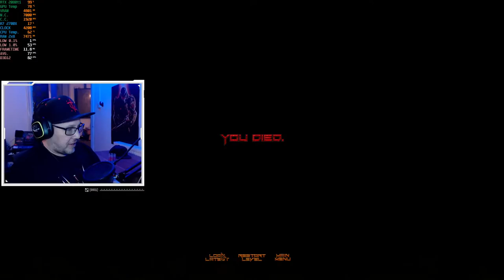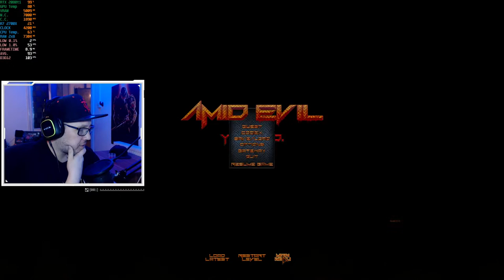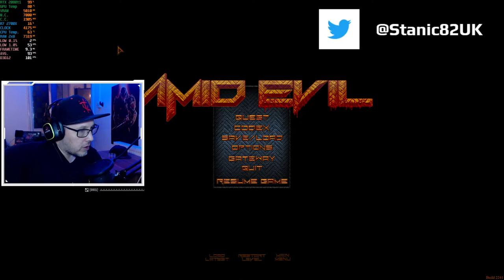Let's Play Retro Boomer Shooter Amid Evil RTX On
Live Now come say hi